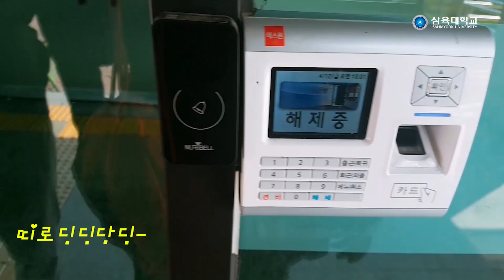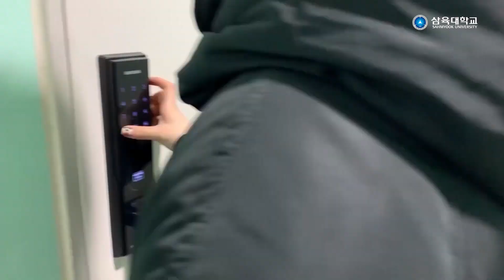삼육대학교 생활교육관 브이로그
긴 통학에 지쳐 생활교육관 생활이 궁금했다면?